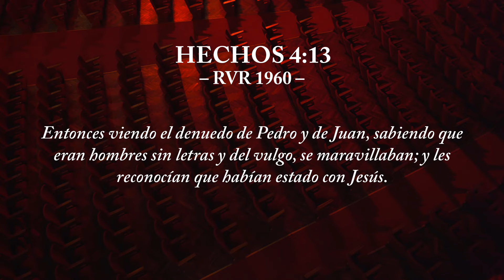Intimidad con Dios con Marcos Brunet | Sesión de estudio bíblico 6 | RightNow Media 2022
En esta serie Marcos Brunet nos guía a través de un proceso de transformación basado en la comunión con Dios. Esta sesión se titula Intimidad e influencia.

Episodio oficial completo. Producido por RightNow Media en 2022.

Marcos Brunet está casado con Fernanda, con quien tiene 5 hijos: Samuel, Antonela, Zoe, Benjamín y Anna. Vive en Córdoba, Argentina, donde lidera el ministerio TOMATULUGAR, siendo pastor de TTL Iglesia y director de TTL training. Ejerce su llamado como compositor, escritor y conferencista y es un apasionado por promover la intimidad con Dios, los valores de la familia y la transformación cultural.

👋 Más sobre RightNow Media: La misión de RightNow Media es trabajar con la iglesia global para inspirar a las personas a amar a los demás antes que a sí mismos y a Cristo sobre todo. Es por eso que creamos la biblioteca personalizable más grande del mundo de recursos de discipulado en video para cada persona en su iglesia o ministerio. Con una suscripción a RightNow Media, cada persona de su iglesia puede acceder a más de 25.000 estudios bíblicos para grupos pequeños, discipulado familiar, estudiantes, desarrollo de liderazgo y mucho más.

Líderes de la iglesia en América del Norte ➡️ contáctenos para más información

Líderes de la iglesia en LATAM ➡️ contáctanos para más información

🌐 ¿Eres líder de una iglesia en otra parte del mundo? Obtenga más información sobre nuestro alcance global 🌐